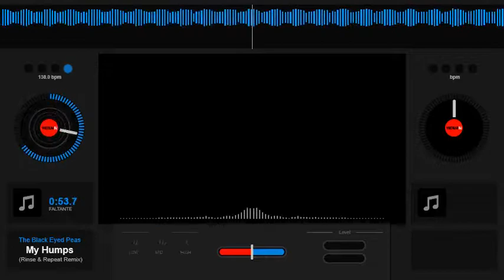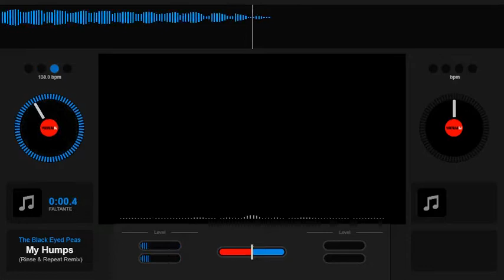dj isaac cardenasThe Black Eyed Peas My Humps Rinse & Repeat Remix